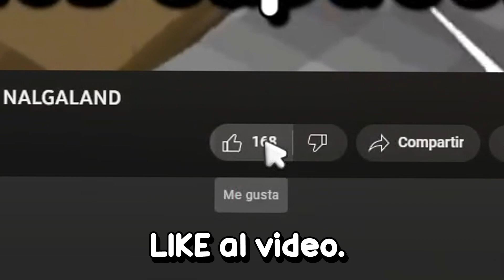MI PRIMERA CITA CON UNA MUJER CASADA.